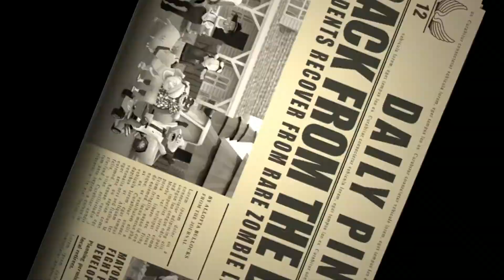Retiring the Reaper - Coffin Dodgers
Hello, my Wolf Pack!  The reaper keeps taking more and more of my friend but for the future elders that wish to live, I must survive!!